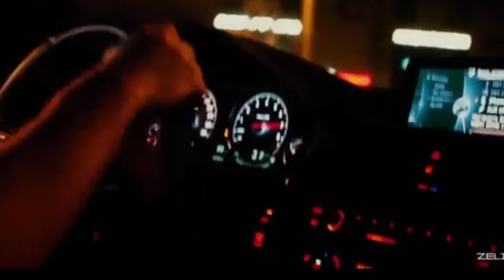BASS BOOSTED REMIX 🎧 BEST MIXES FOR CAR 🎧 BEST OF ELECTRO HOUSE MUSIC, BASS MUSIC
Visit -  @AR.Lofi-YT

🚗 **Ultimate Car Music Experience | Bass boosted

BASS BOOSTED
EDM BASS
2024
NEW
CAR
BASS
CAR BASS
CAR MUSIC
DROPS